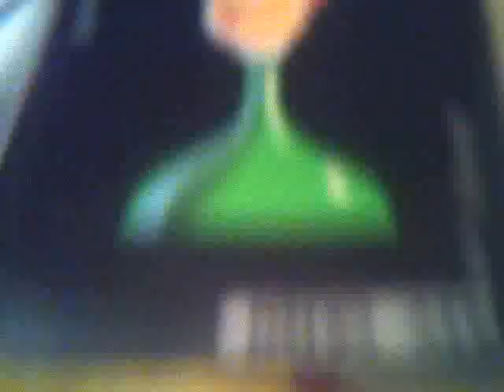Shovels and Rope - Gasoline